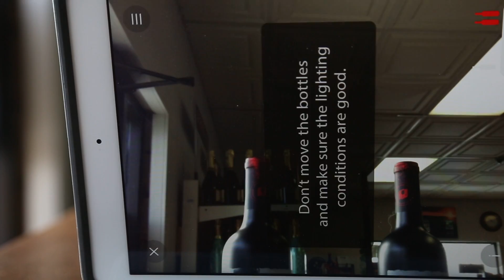The Walking Dead Living Wine Labels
The Walking Dead Living Wine Labels at Headleys Liquor Barn